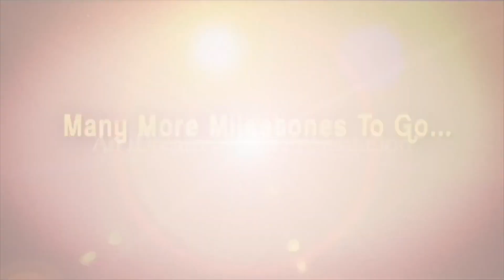నన్ను చిన్నపుడు అందరూ TOMBOY అని పిలిచే వాళ్ళు.| Renu Desai Exclusive Interview with Prema | iDream